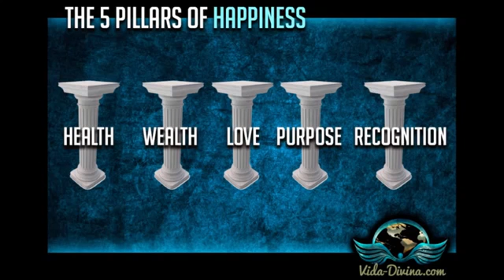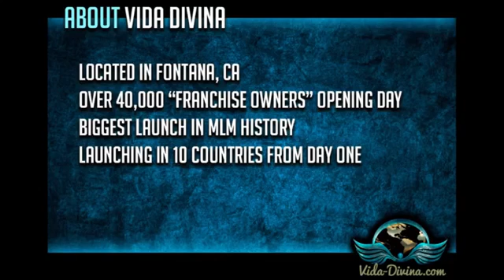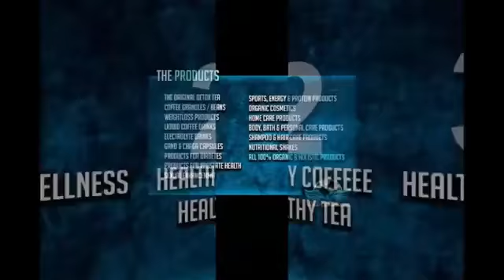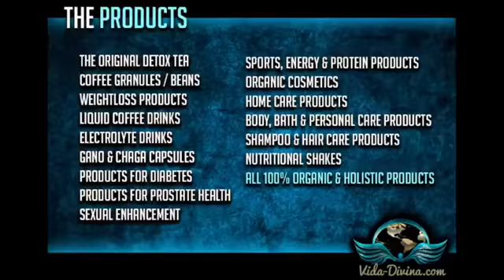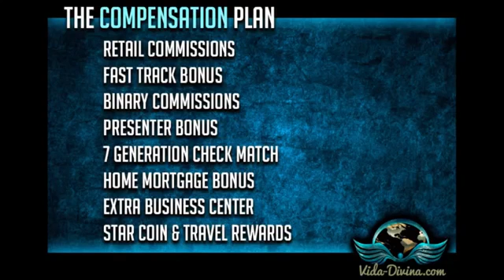Vida Divina Company Overview by Global Legacy Builders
Please GET BACK with the PERSON who SHARED this Video with You! Let's GO! Let's BUILD!